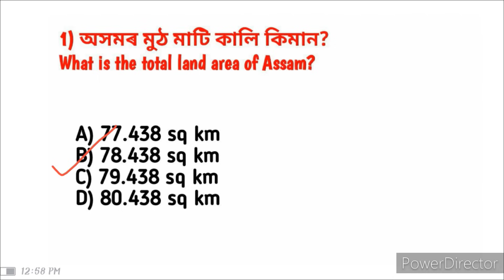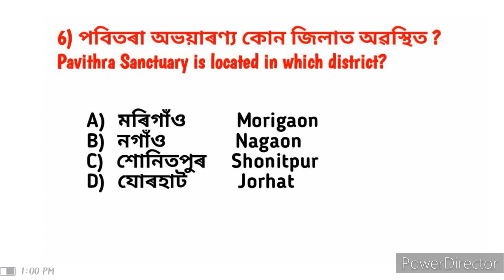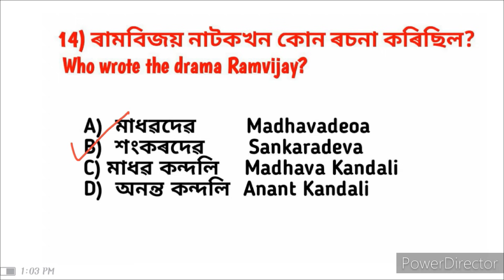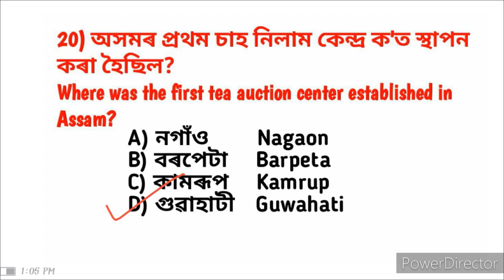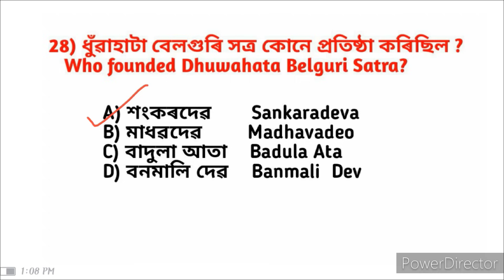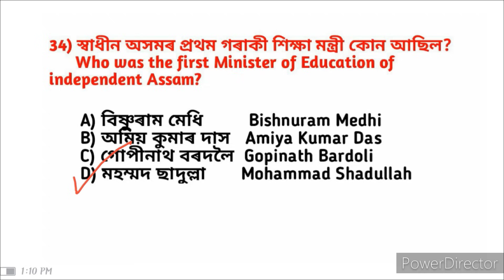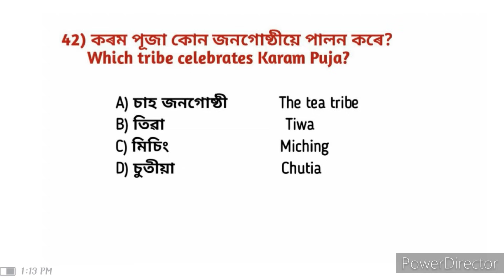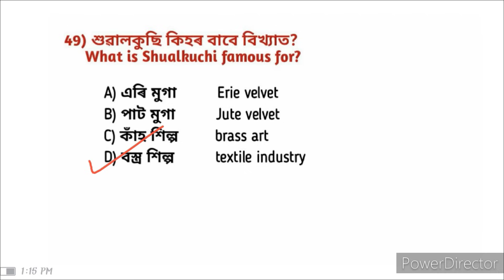assam direct recruitment 2023 important gk questions || adre exam 2.0 | অসম চৰকাৰৰ নতুন নিযুক্তি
Title:- assam direct recruitment 2023 important gk questions || adre exam 2.0 | অসম চৰকাৰৰ নতুন নিযুক্তি